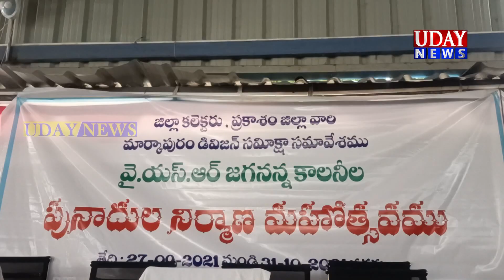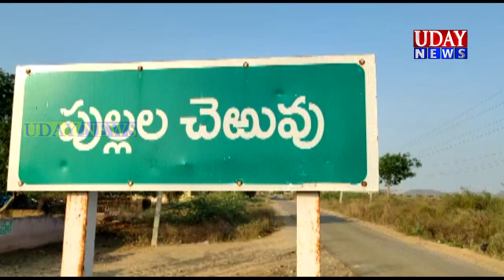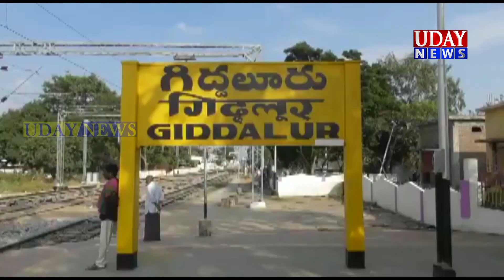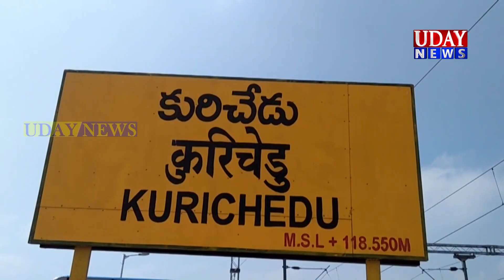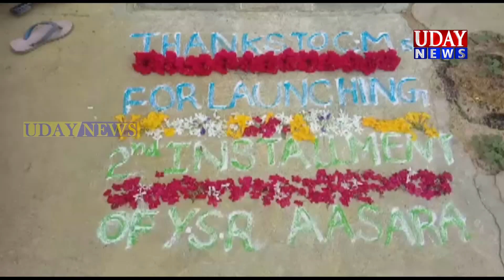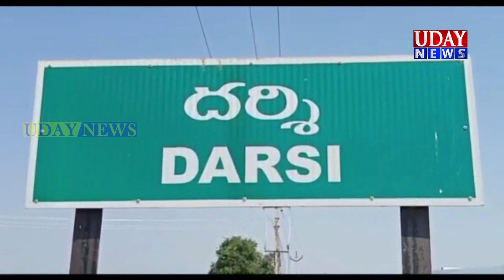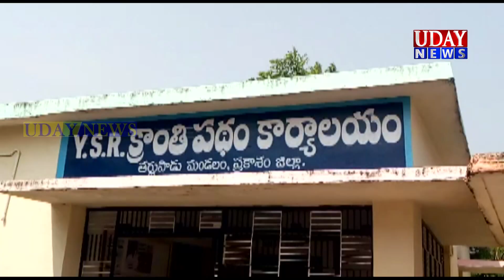UDAY NEWS MARKAPURAM / ఉదయ్ న్యూస్ మార్కాపురం 30-09-2021